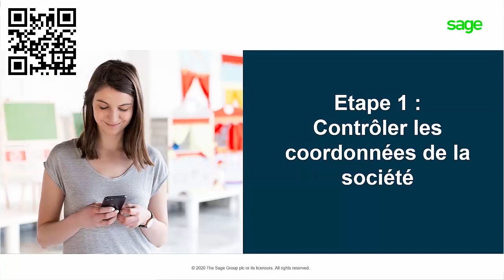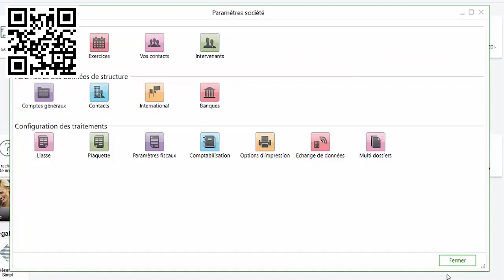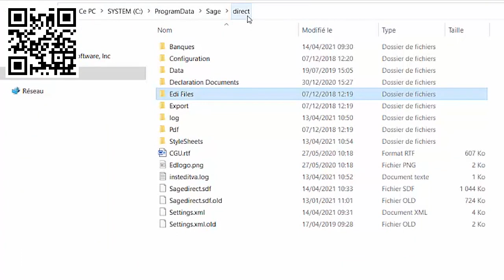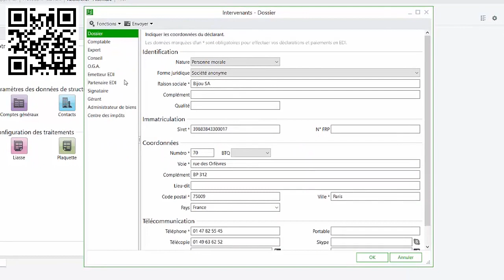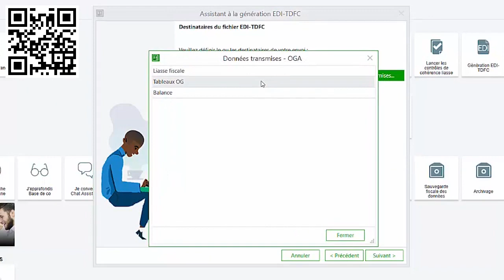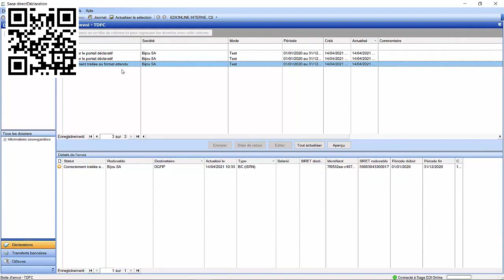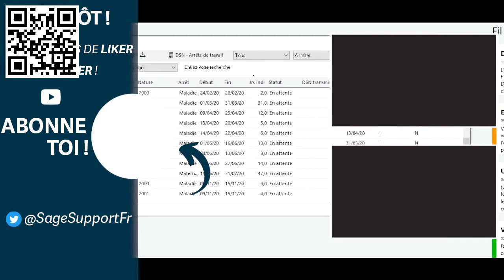Inseco Sage ECF Transmettre sa liasse en EDI TFC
Comment transmettre sa liasse fiscale en EDI avec Sage Etats comptables et fiscaux